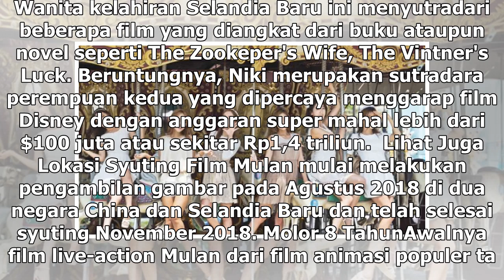Manis Studio | 5 Fakta di Balik Pembuatan Film Mulan Live-Action - VIVA